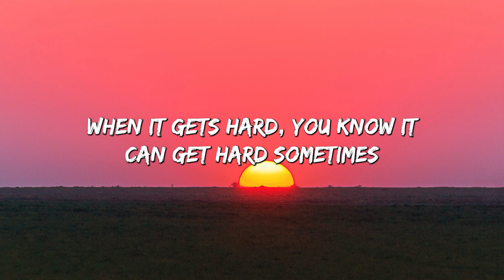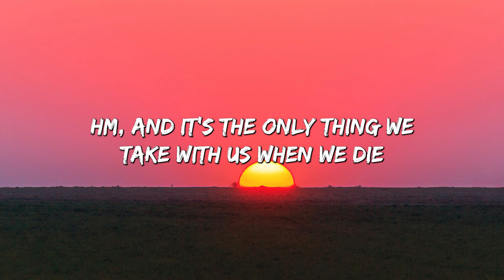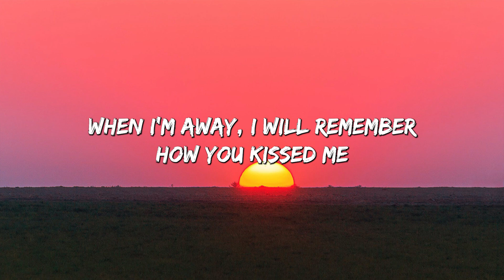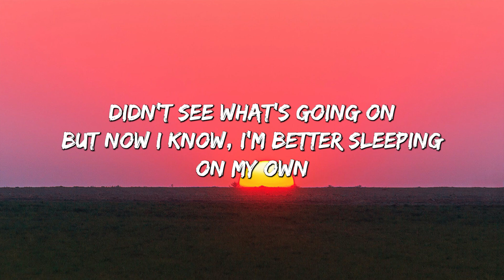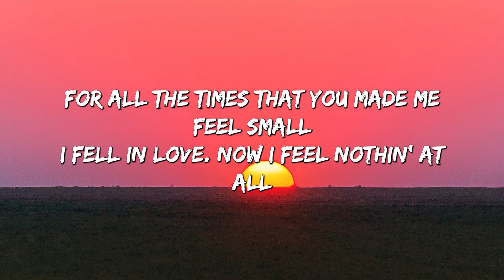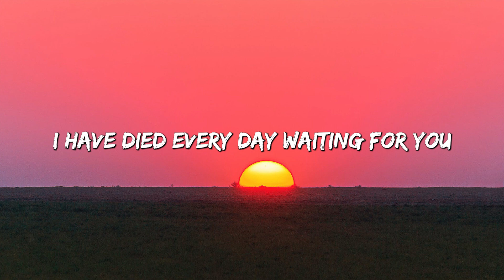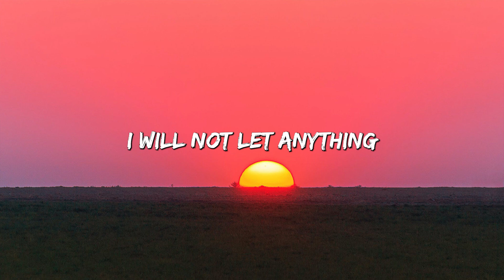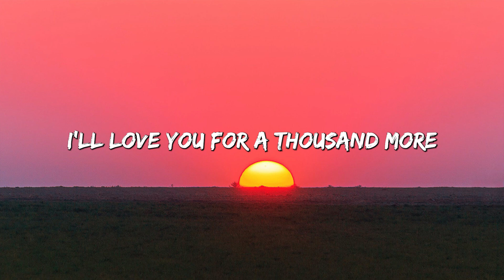Photograph - Ed Sheeran (Lyrics) || Charlie Puth, Justin Bieber,... (MIX LYRICS)